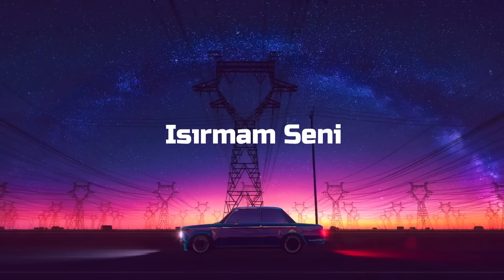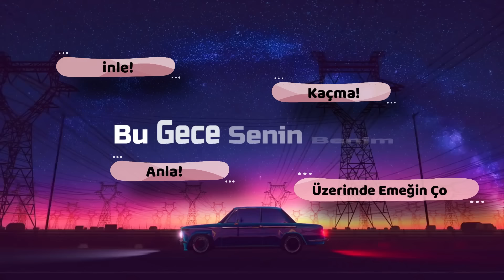Burak Han Keyif | Takibe Takip (Lyric Video)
Albüme de adını veren "Takibe Takip" adlı şarkımın Lyrics Klibi sizlerle.
Umarım tüm albümü beğenirsiniz, sizler için özel derledik.

Mix & Mastering: Burak Han Keyif & Aİ
Solist : Aİ

Lyrics:

Uzakta durdun be
Biraz yanıma gelsene
Korkma ısırmam seni
Ya da sözümde duramam

Dinle! Gör halim hal değil
Anla! Farkım aşkta benim
Kaçma! Bu gece senin benim
Üzerimde emeğin çok...

Takibe Takip edesim var seni
Her nefeste geri öpesim var of
Deli gibi kendime çekesim var seni
Diri diri göğsüme gömesim var

Uslu ol, dur, sende
Sabrım yok işte
Karşımdayken sen
Ben ben değilim

Üzerimde emeğin çok...